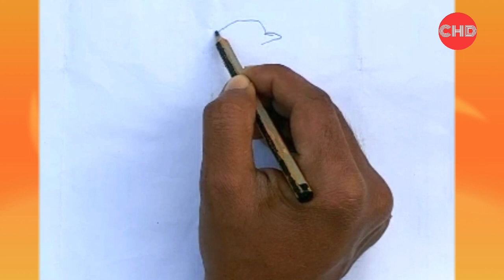How to draw a hen / मुर्गी का चित्र कैसे बनाये /مرغی کا تصویر کیسے بناے /wie zeichnet man huhn full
mera naam chand hai . Is video me sikhenge ki hen ka drawing kaise banate hai . ap pura video dikhe . aur use practice kijiye . I hope ki app jaroor sikh jayenge . Thanks
Hen drawing
Hen drawing for kids
hen drawing easy
hen drawing colour
hen drawing colour easy
hen drawing simple
hen drawing easy step by step
hen drawing color
hen drawing picture
hen drawing colour simple
how to draw hen easy step by step
how to draw hen
how to draw hen for kids
how to draw hen easy
how to draw hen and chick
how to drawing hen
how to drawing easy hen
how to colour hen drawing
murgi ki drawing kaise banate hain
murgi ki drawing kaise banae
murgi ki drawing
murgi ki drawing kaise banaen
murgi ki drawing kaise banta hai
murgi ki drawing banane ka tarika
murgi ki drawing banana
murgi ki drawing easy
murgi ki drawing dikhaiye
murgi ki drawing kaise karte hain
مرغی کا تصویر کیسےبناے .